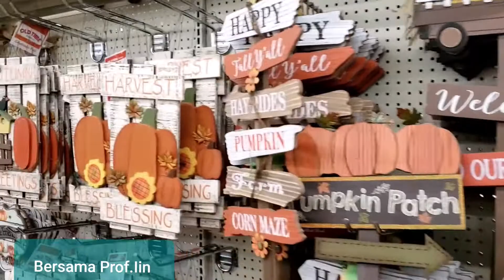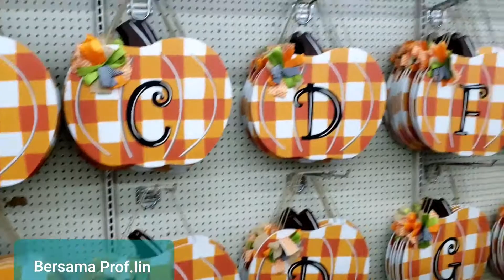SISI LAIN AMERIKA/USA-REVIEW DEKORASI ALAM LAIN KHAS MUSIM GUGUR/HALOWEEN-SANGAT INSPIRATIF!!!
Kali ini saya akan mengajak teman-teman untuk jalan-jalan exploring berbagai dekorasi Haloween yang sedang ngetrend saat musim gugur.  Semoga bisa menjadi inspirasi bagi teman-teman, khususnya para pecinta dekorasi.

Salam penuh persahabatan!